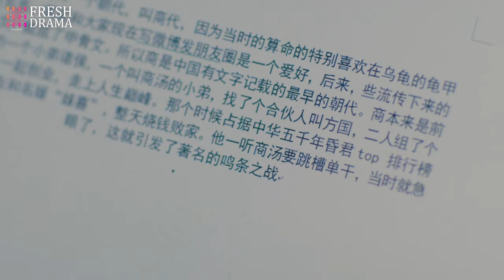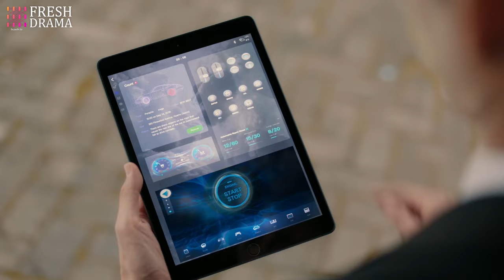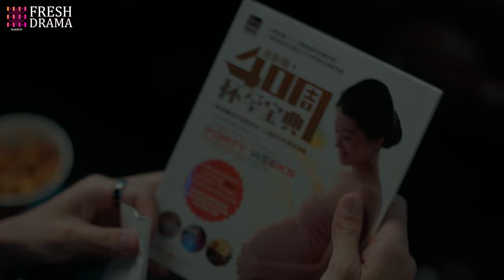【ENG SUB】EP35 Dare To Love You | Mr. President's gradually attracted to his boss, quarrelsome lover.